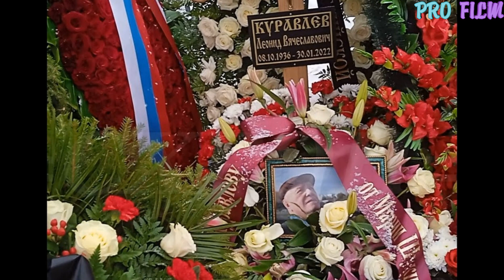"ОПАСНО ДЛЯ ЖИЗНИ!"/ Судьба актеров советского фильма// Кого-то уже нет в живых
( irina_anatolevna_96 )